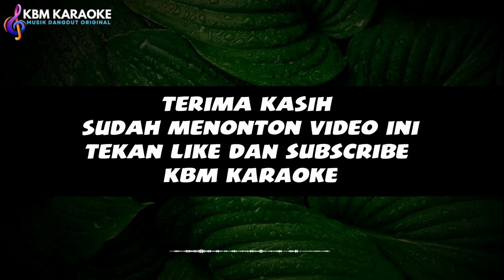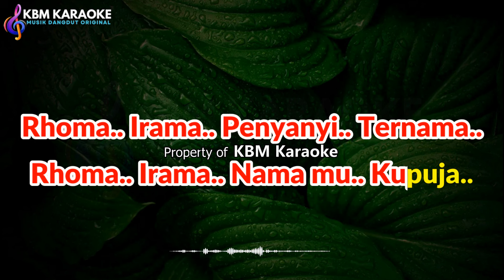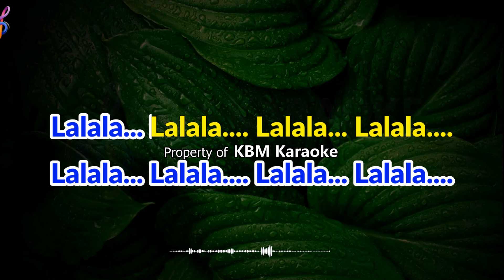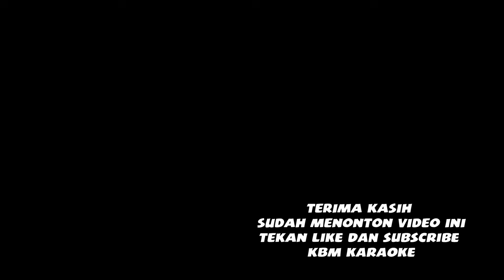KARAOKE DANGDUT RHOMA DAN IDA PUJAAN KARAOKE RHOMA IRAMA (Raja Dangdut)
KARAOKE DANGDUT RHOMA DAN IDA PUJAAN KARAOKE RHOMA IRAMA (Raja Dangdut) Ida Royani

Rhoma... Irama... Penyanyi... Ternama
Rhoma... Irama... Namamu... Kupuja

Ida... Ida.. Penggemar... Setia
Ida.. Ida... Senyummu... Menggoda

Ku Yakin... Engkau Tak.. Tahu
Betapa.. Ku Menyintai.. Kamu

Lalala... Lalala. Lalalala
Lalala... Lalala. Lalalala

Rhoma.. Irama.. Aku Jatuh.. Cinta

Ida... Ida... Aku Jatuh Cinta

Lalala... Lalala. Lalala... Lalala